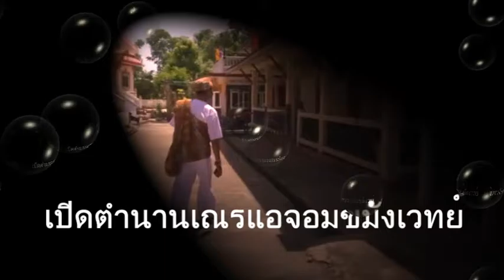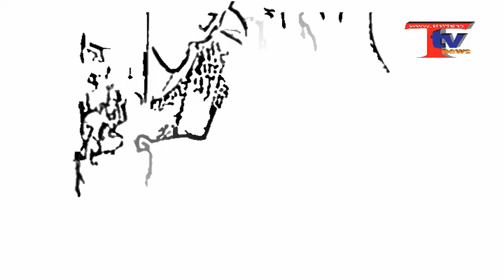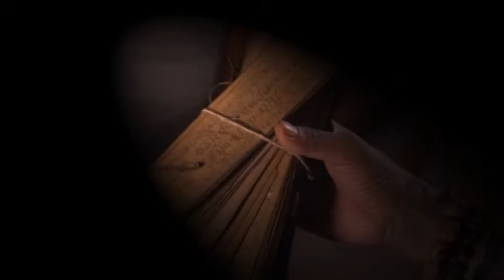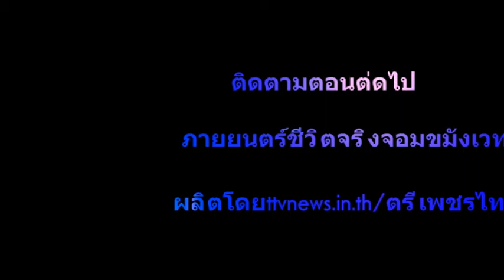ชีวิตจริงเณรแอจอมขมังเวทญ์ 03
เพลงแหล่ นักร้อง mvมิวซิก สื่อโฆษณา tv รายการโทรทัศ รับทำขวัญนาคโดย ศิลปินแห่งชาติ ติดต่อ TEL.